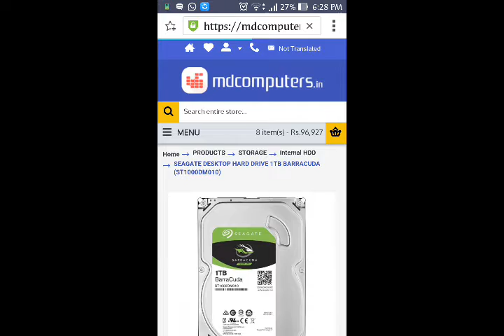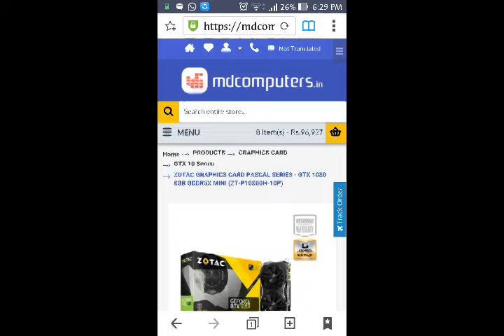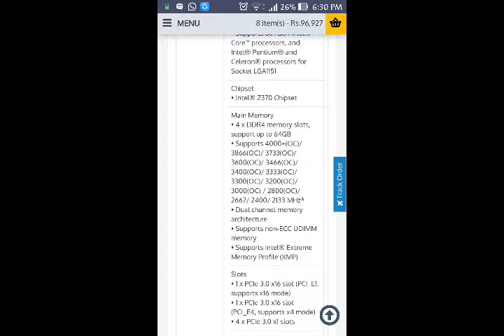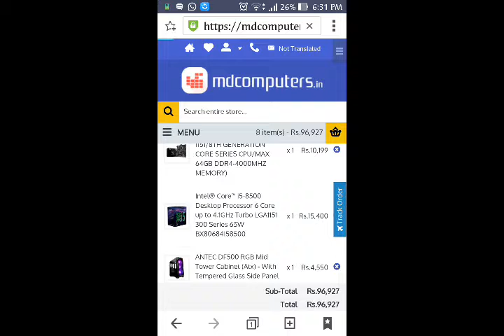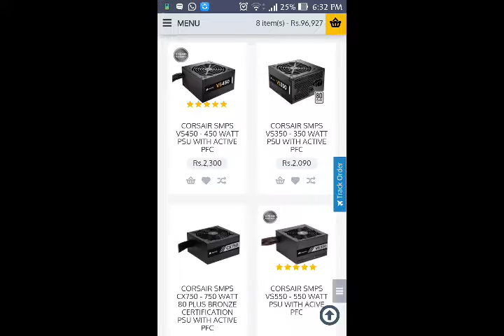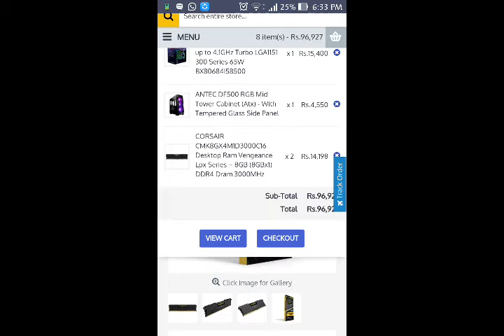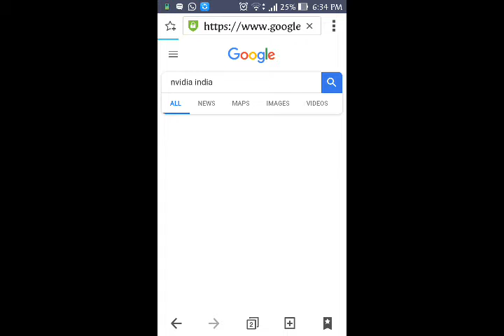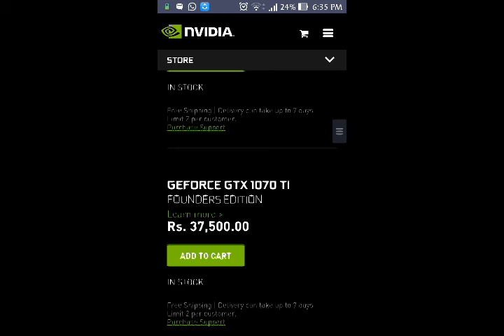Best!90k pc build,I5 8500 build,[GTX-1080]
Buy all components from
Mdcomputers
Can easily play all games at 2k settings
At 60 fps and at 4k med-high settings
At 30-70fps easily